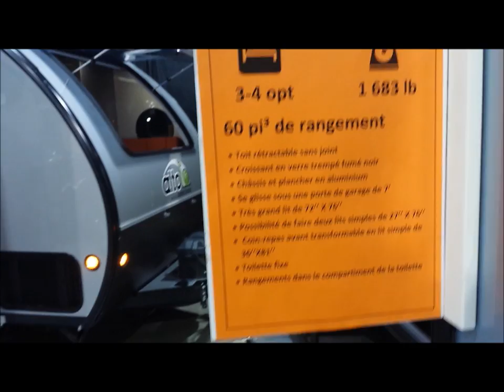2015 Alto teardrop trailer / Quick Tour / Quebec R.V. Show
Just a quick tour : 2015 Alto teardrop trailer from the Quebec R.V. show.